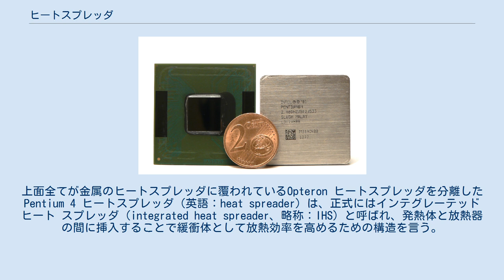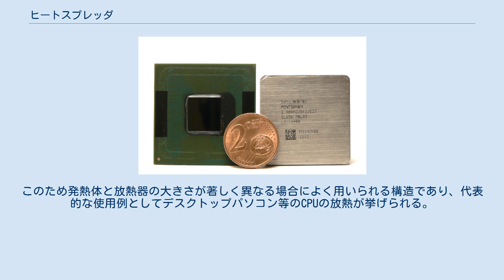ヒートスプレッダ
上面全てが金属のヒートスプレッダに覆われているOpteron ヒートスプレッダを分離したPentium 4 ヒートスプレッダ（英語：heat spreader）は、正式にはインテグレーテッド ヒート スプレッダ（integrated heat spreader、略称：IHS）と呼ばれ、発熱体と放熱器の間に挿入することで緩衝体として放熱効率を高めるための構造を言う。
主な用途として、LSIの放熱が挙げられる。
 一般に、発熱体と放熱器の間には、密着性および熱伝導率の違いによる界面熱抵抗が存在する。
界面熱抵抗は、伝熱経路におけるすべての界面の合算によって増大するため、放熱器が複雑な構造になっていた場合（ヒートスプレッダの存在を含め）、界面熱抵抗による伝熱の阻害も増大する。
しかし拡散を受けない状態において伝熱のベクトルは直線的であるため、小さな発熱体と大きな放熱器を直接密着させるよりも、中程度の大きさの緩衝構造体を用いた方が、放熱特性的に有利な場合がある。
これは放熱器の各部から見た場合に発熱体を直線的に見通すことができ、伝熱距離を少なくする事ができる場合である。
このため発熱体と放熱器の大きさが著しく異なる場合によく用いられる構造であり、代表的な使用例としてデスクトップパソコン等のCPUの放熱が挙げられる。